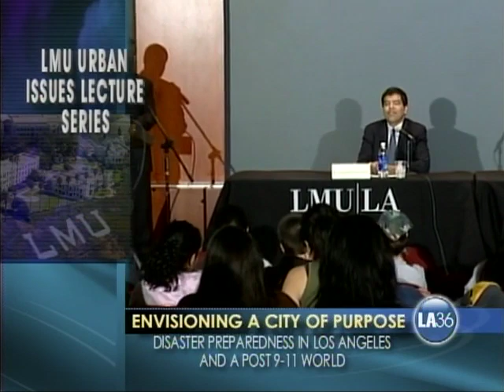03/23/06: Disaster Preparedness in Los Angeles & a Post 9/11 World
Conversation with former FBI Director Louis Freeh. Facilitated by Dr. Fernando Guerra.